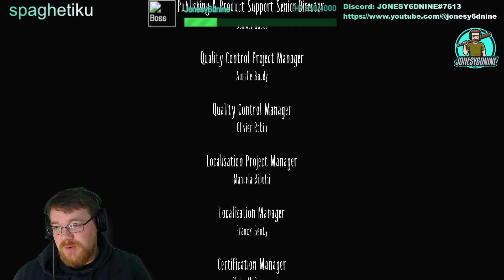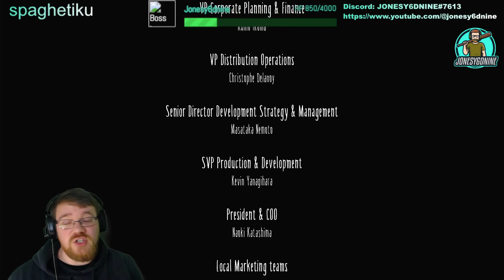THIS IS THE END.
Hello all this is my FIRST EVER HORROR GAME PART 5 THE END
I'd just like to say a big thank you to all the support. i really enjoyed this series and can't wait to post little nightmares 2.

Just a little streamer here. Other then my full time job I do random streams over on my twitch channel so all content that gets posted will be un-edited and random as hell so I hope you enjoy.